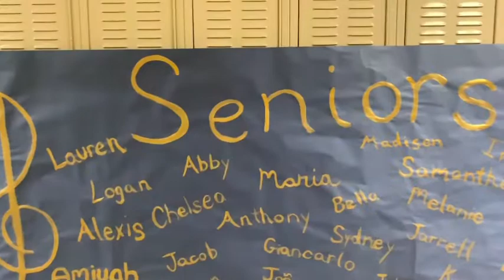Music Groups, Clubs, and Activities